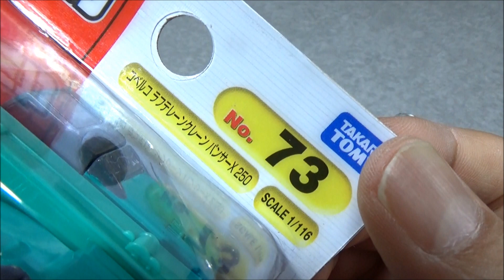Tomica mini car トミカはたらくくるまたち バス、クレーン車、タンクローリー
It's a tomica toy's clip "mini car"dayo.
トミカのおもちゃ動画"はたらくくるまたち バス、クレーン車、タンクローリー"だよ。

Anpanman land アンパンマン おもちゃ つながるレール＆コースター♪アンパンマンランド